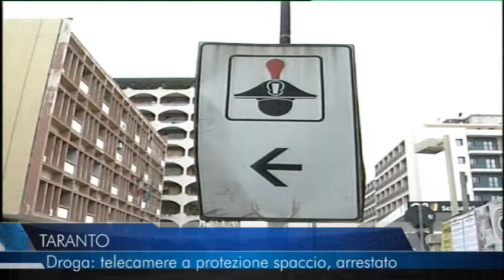25 11 15 TERLEREGIONE TARANTO DROGA TELECAMERE A PROTEZIONE SPACCIO ARRESTATO